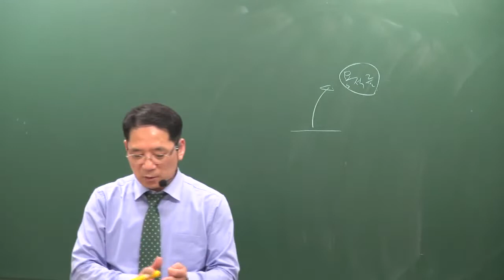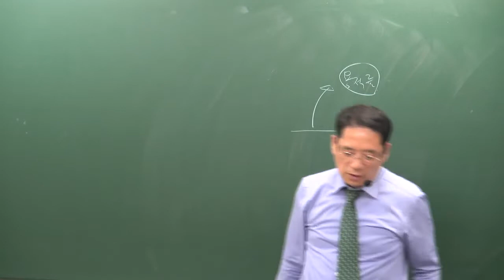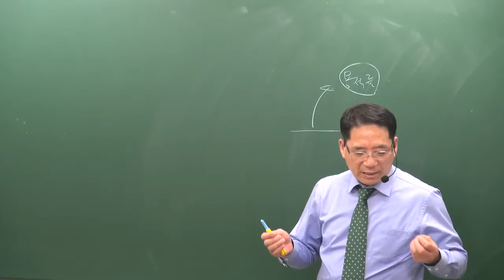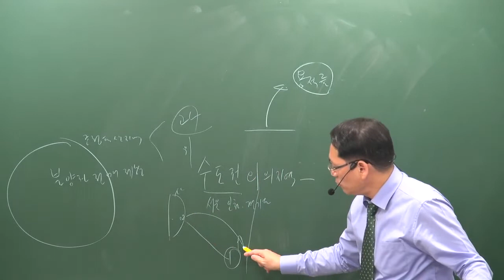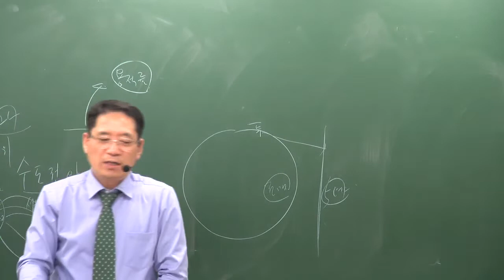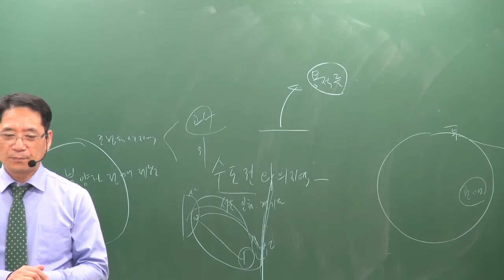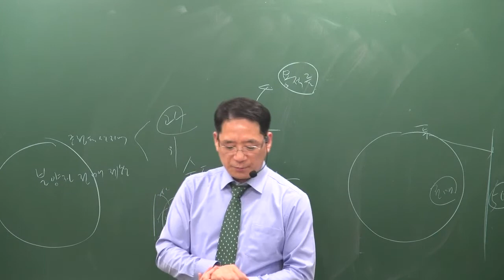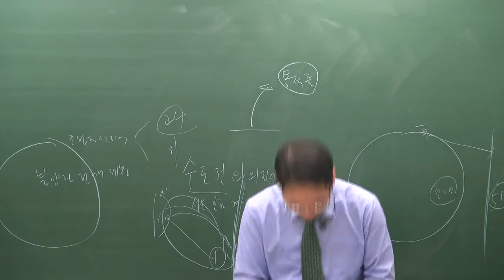[공전무] 2019년 공인중개사 부동산공법 파이널총정리 10-8